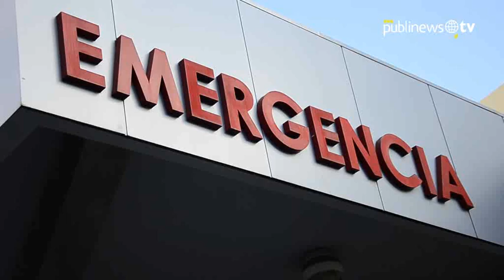Ataque a Baldetti fue con cal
Tras investigaciones realizadas a muestras del polvo blanco que le fue arrojado a la vicepresidenta de la República, Roxana Baldetti, el Ministerio Público confirmó que la sustancia no es harina sino cal. Imágenes del momento en que la vicemandataria empieza a resentir los efectos